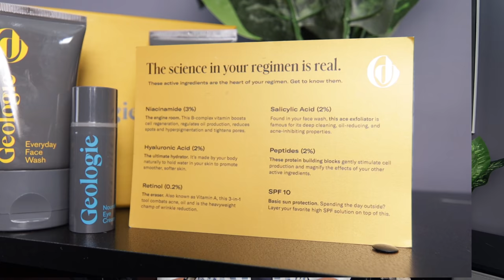Brian Ortega takes SERIOUS DAMAGE - Doctor Explains Injury Concerns from UFC 266 Fight of the Year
to get started and save 70% on your first order!

Brian Ortega took some serious damage at the hands of Alexander Volkanovski at UFC 266. Somehow Ortega was able to continue fighting but there are some real concerns for major injury after that likely fight of the year candidate. In this video we'll review what happenend and the main injury concerns!